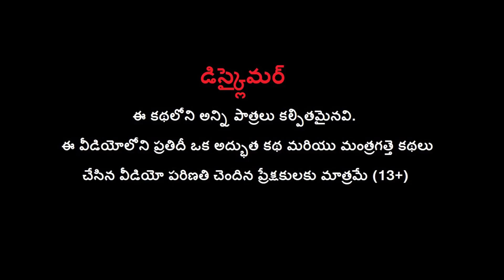బంగారం దొంగ - Gold Thief Telugu Comedy Story | Telugu Funny Moral Stories | Telugu Fairy Tales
Watch బంగారం దొంగ - Gold Thief Telugu Comedy Story | Telugu Funny Moral Stories | Telugu Fairy Tales.